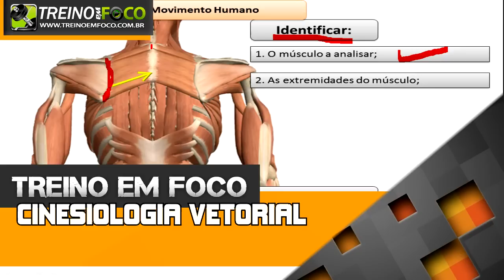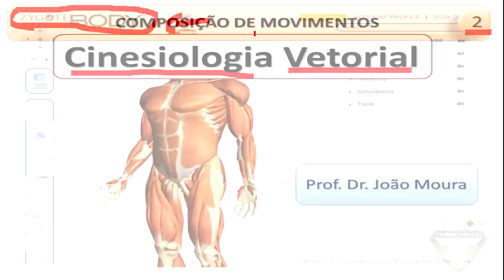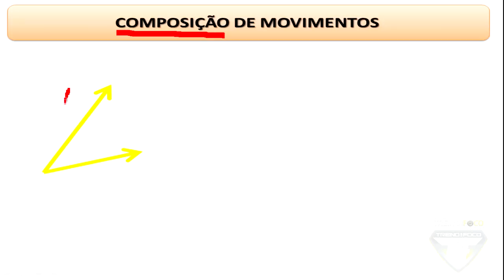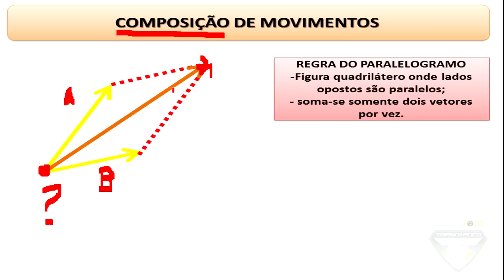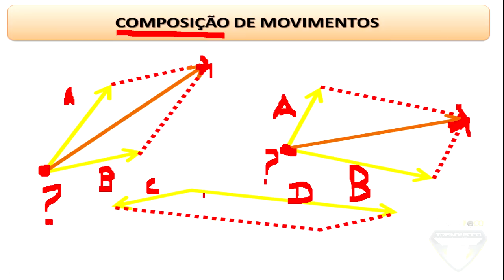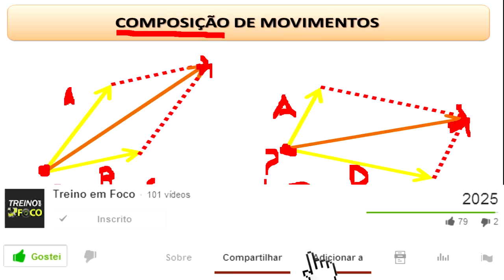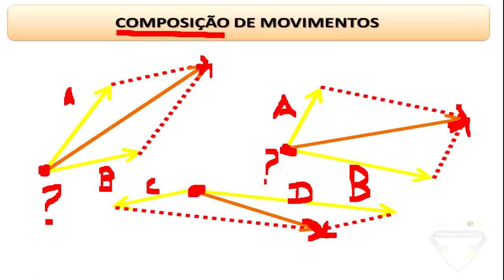Como realizar a composição de movimentos? - Cinesiologia Vetorial #2